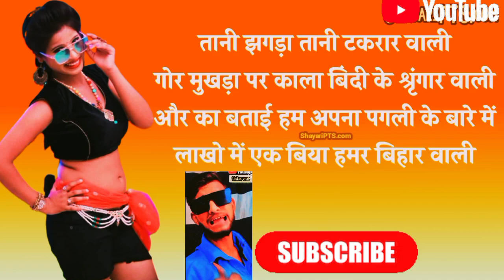Video | लाखों में एक बिया हमार बिहार वाली | shyari Bhojpuri status video new